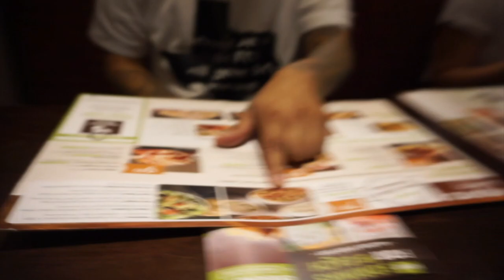WHO GOT ME SICK ?!! (LUCIANOTV WEBISODE)